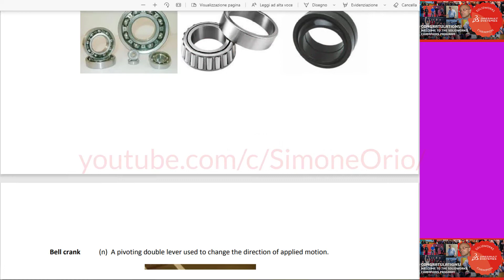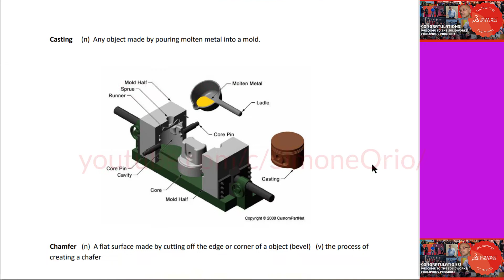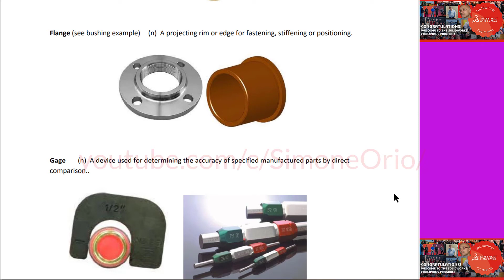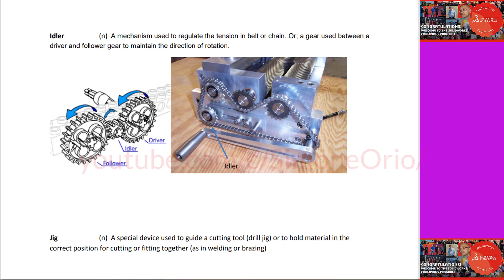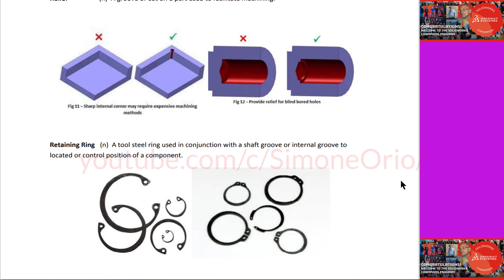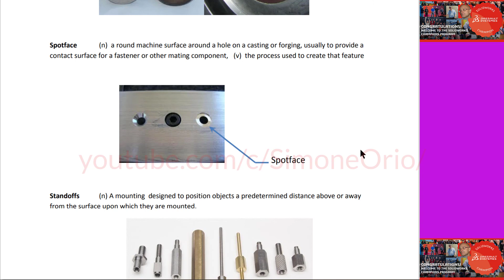📢 COMMON MECHANICAL TERMS ❤